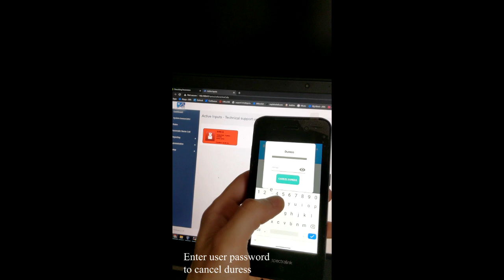Aware 2 duress demonstration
Aptus Aware 2 duress functionality